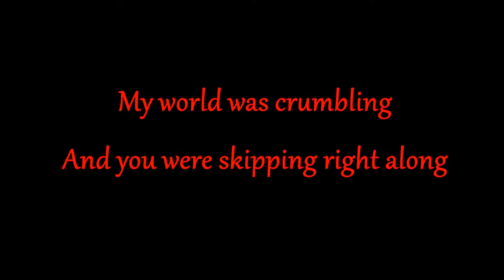2016 Video Update/Teaser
Hey guys!!! Thanks for all the support you guys have given me in 2015. This year has been great and the amount of positive feedback and support I've received from my drum covers have been mind blowing. Thank you guys so much!!